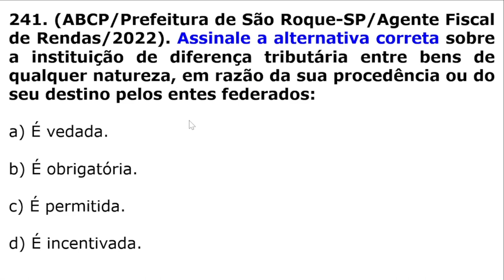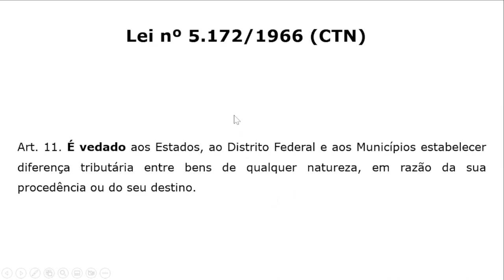#241 - Leg. Tributária - CTN - Diferença Tributária entre Bens em razão da Procedência/Destino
Questão da banca ABCP que cobra conhecimento do candidato(a) sobre Diferença Tributária entre Bens em razão da sua Procedência ou Destino.

Concurso da Prefeitura de São Roque-SP, para o cargo de Agente Fiscal de Rendas, do ano de 2022.